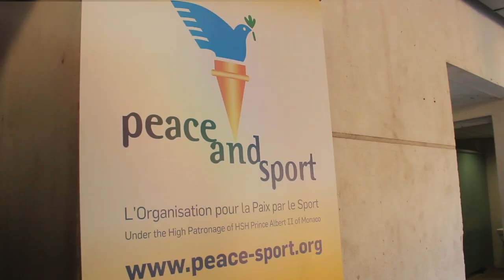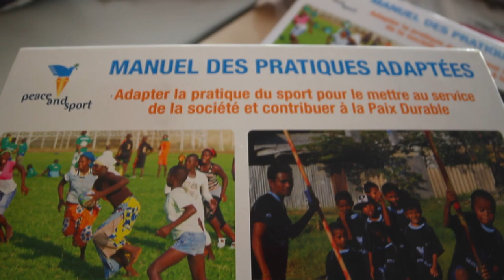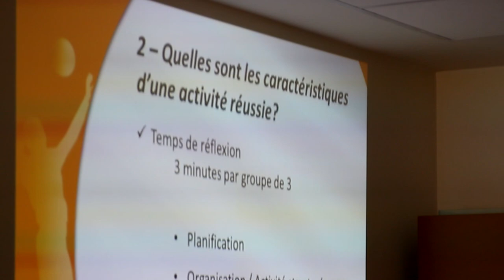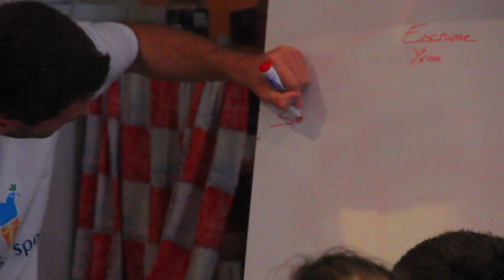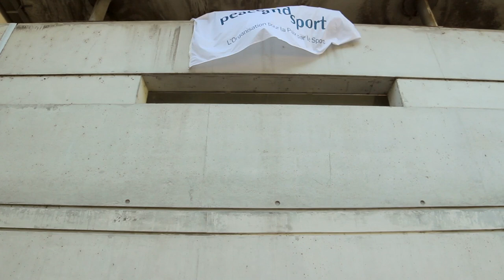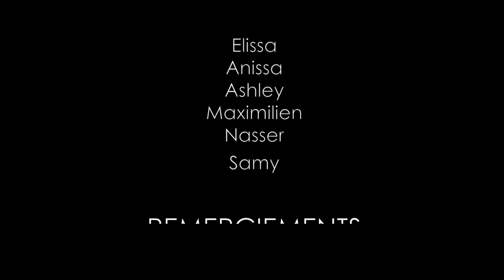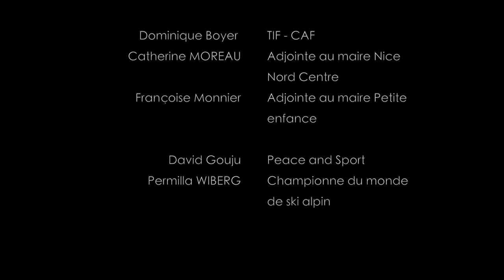Film Peace&Street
projet “Peace and Street” est porté par la commission « sport et solidarité » du comité des jeunes, en partenariat avec l’ONG Peace and Sport et l'association relais espoir.

A travers ce projet, les jeunes ont été amenés à développer et/ou consolider des valeurs structurantes, telles que le respect de la règle, le respect d’autrui, la tolérance, la discipline, le courage, le gout de l’effort, etc. (liste non exhaustive).

Conçu initialement comme un projet pilote de 10 mois, la démarche a débuté en février 2014 avec l’étude du manuel des pratiques adaptées, la formation par de l’expert Peace and Sport à la création du matériel sportif et la mise en place de pratiques adaptées,

Nous avons ensuite organisé des ateliers d’activités manuelles auprès des enfants du centre de loisir, pour les aider à produire du matériel sportif adapté en quantité suffisante (les responsabiliser en les accompagnants dans la construction de leur matériel). Enfin, le projet s’est finalisé  par l’organisation d’une mini olympiade, le jour des Droits de L'Enfant.

En parallèle, la commission « solidarité » a rédigé une convention avec un centre de jeunes de Gihanga au Burundi  afin de récolter des fournitures scolaires (cahiers, stylos…). Nous avons donc décidé d'inviter d'autres centres de loisirs à cette manifestation, en les sensibilisant à la nécessité de dons au centre burundais de jeunes.